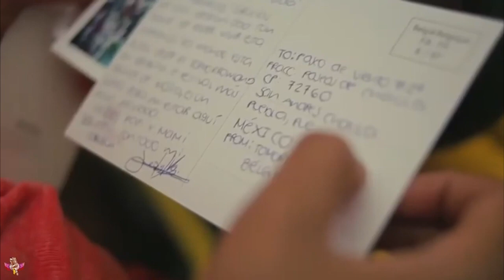Música De Antro 2024 #007 Abril Verano Dj Rafael Herrera Aftermovie